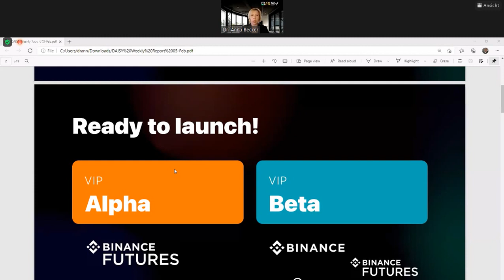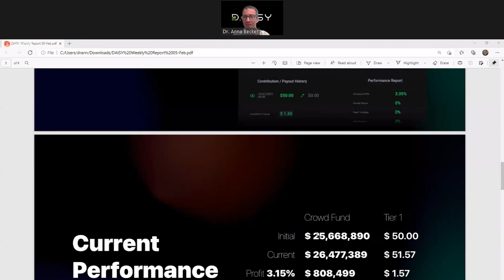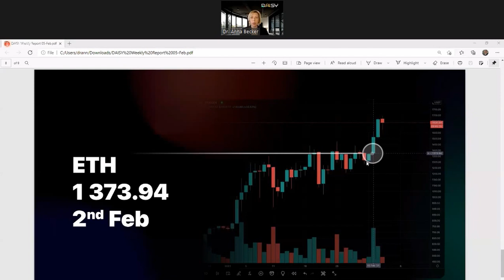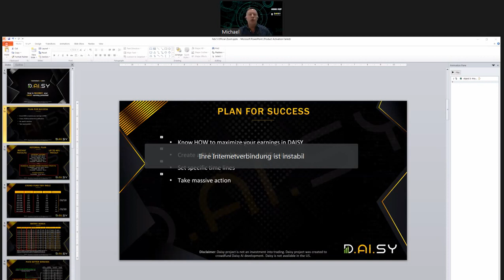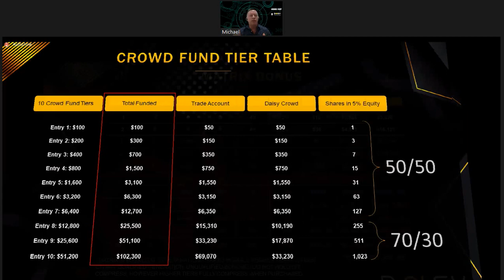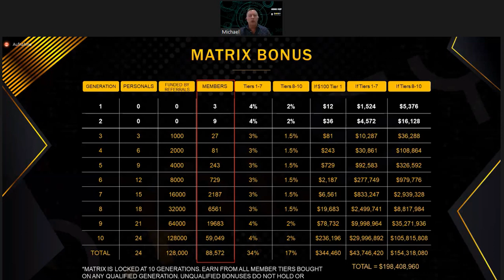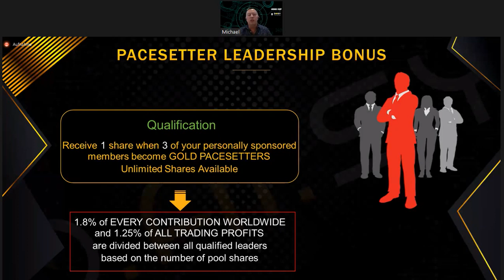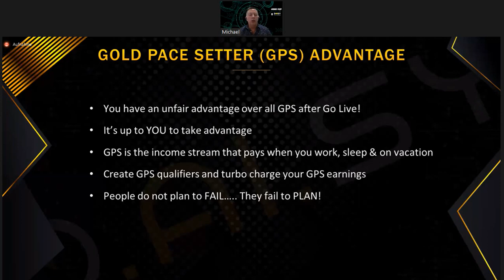Daisy Global Update Call 5 February 2021 Daisy AI